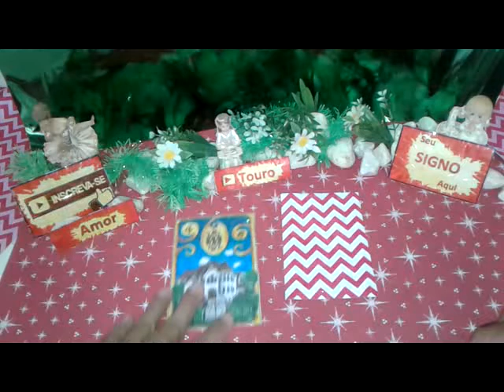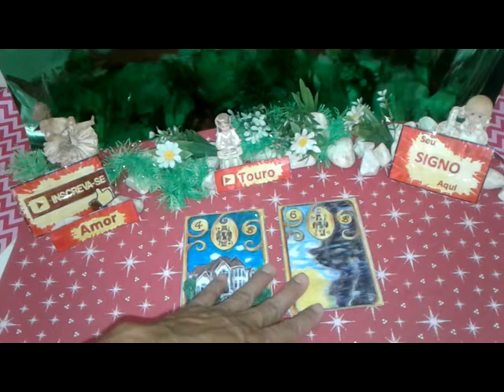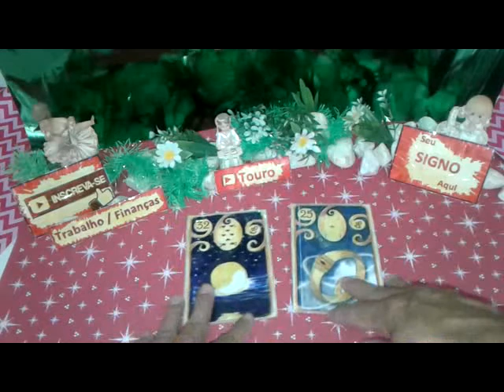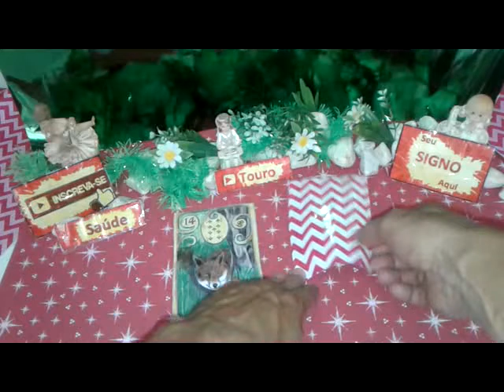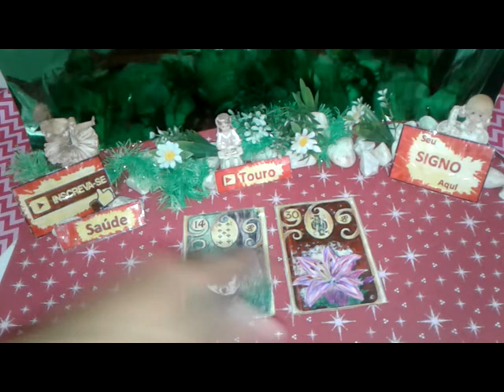Touro Abril 2019 Previsão 2 Vídeo